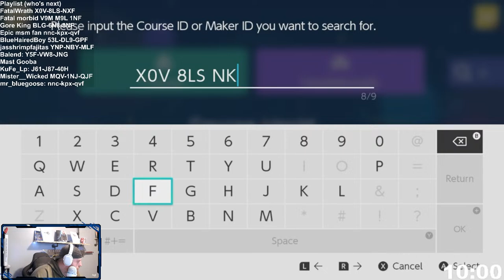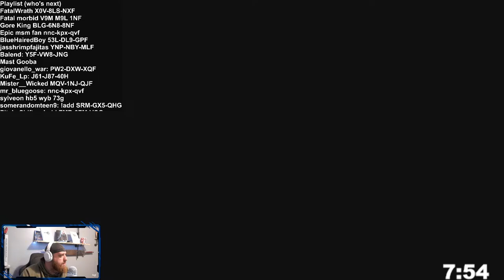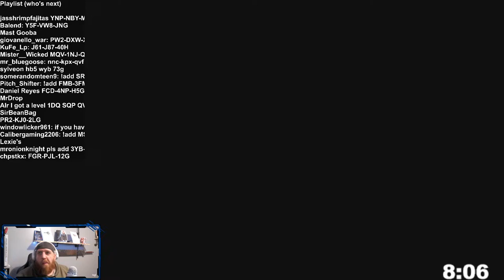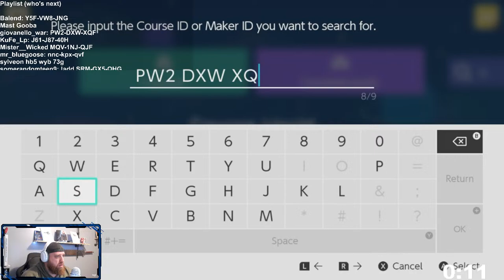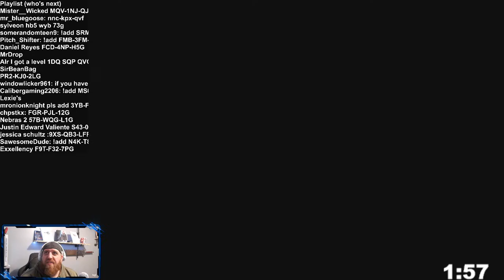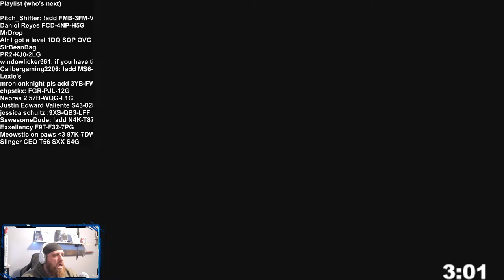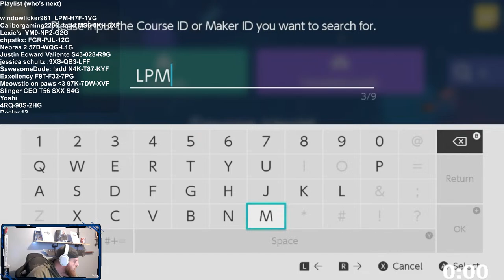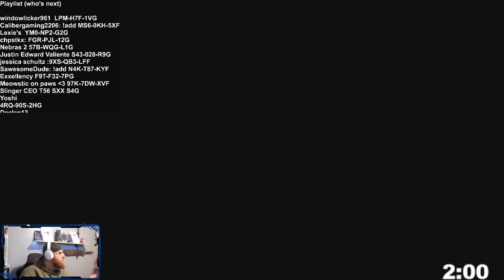🔴 Live - How to Get My Butt Kicked: Playing Viewer Levels Live!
Welcome to the ultimate Super Mario Maker 2 challenge! Join me LIVE as I tackle viewer-submitted levels and inevitably get my butt kicked along the way. But fear not, because no matter how tough it gets, I'm determined to emerge victorious! 🏆 Don't miss out on the action-packed gameplay, hilarious fails, and epic moments as we navigate through the chaos together. Let's do this!